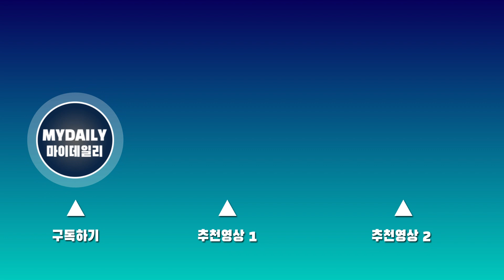하윤경(Ha yoon kyung), 공항에서도 숨길 수 없는 사랑스러움 '발리로 출발~' '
배우 하윤경이 ENA 수목드라마 '이상한 변호사 우영우' 포상휴가차 8일 오후 인천국제공항을 통해 발리로 출국했다.